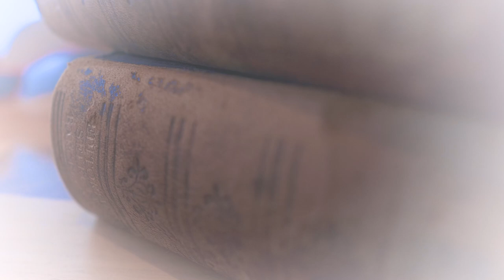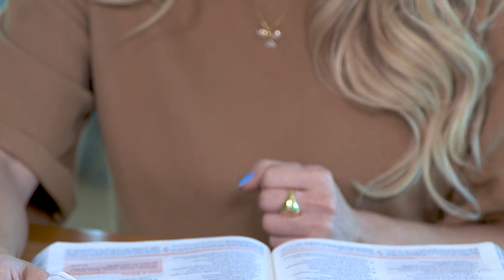PODEROSO APRENDIZADO sobre o que devo falar e ouvir !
Preste atencao nessa mensagem !

DEVOCIONAL KARINA BACCHI ❤️ PROVÉRBIOS 15

PROVÉRBIOS 15:1-33
1 A resposta calma desvia a fúria, mas a palavra ríspida desperta a ira.
2 A língua dos sábios torna atraente o conhecimento, mas a boca dos tolos derrama insensatez.
3 Os olhos do Senhor estão em toda parte, observando atentamente os maus e os bons.
4 O falar amável é árvore de vida, mas o falar enganoso esmaga o espírito.
5 O insensato faz pouco caso da disciplina de seu pai, mas quem acolhe a repreensão revela prudência.
6 A casa do justo contém grande tesouro, mas os rendimentos dos ímpios lhes trazem inquietação.
7 As palavras dos sábios espalham conhecimento; mas o coração dos tolos não é assim.
8 O Senhor detesta o sacrifício dos ímpios, mas a oração do justo o agrada.
9 O Senhor detesta o caminho dos ímpios, mas ama quem busca a justiça.
10 Há uma severa lição para quem abandona o seu caminho; quem despreza a repreensão morrerá.
11 A Sepultura e a Destruição estão abertas diante do Senhor; quanto mais os corações dos homens!
12 O zombador não gosta de quem o corrige, nem procura a ajuda do sábio.
13 A alegria do coração transparece no rosto, mas o coração angustiado oprime o espírito.
14 O coração que sabe discernir busca o conhecimento, mas a boca dos tolos alimenta-se de insensatez.
15 Todos os dias do oprimido são infelizes, mas o coração bem disposto está sempre em festa.
16 É melhor ter pouco com o temor do Senhor do que grande riqueza com inquietação.
17 É melhor ter verduras na refeição onde há amor do que um boi gordo acompanhado de ódio.
18 O homem irritável provoca dissensão, mas quem é paciente acalma a discussão.
19 O caminho do preguiçoso é cheio de espinhos, mas o caminho do justo é uma estrada plana.
20 O filho sábio dá alegria a seu pai, mas o tolo despreza a sua mãe.
21 A insensatez alegra quem não tem bom senso, mas o homem de entendimento procede com retidão.
22 Os planos fracassam por falta de conselho, mas são bem sucedidos quando há muitos conselheiros.
23 Dar resposta apropriada é motivo de alegria; e como é bom um conselho na hora certa!
24 O caminho da vida conduz para cima quem é sensato, para que ele não desça à sepultura.
25 O Senhor derruba a casa do orgulhoso, mas mantém intactos os limites da propriedade da viúva.
26 O Senhor detesta os pensamentos dos maus, mas se agrada de palavras sem maldade.
27 O avarento põe sua família em apuros, mas quem repudia o suborno viverá.
28 O justo pensa bem antes de responder, mas a boca dos ímpios jorra o mal.
29 O Senhor está longe dos ímpios, mas ouve a oração dos justos.
30 Um olhar animador dá alegria ao coração, e as boas notícias revigoram os ossos.
31 Quem ouve a repreensão construtiva terá lugar permanente entre os sábios.
32 Quem recusa a disciplina faz pouco caso de si mesmo, mas quem ouve a repreensão obtém entendimento.
33 O temor do Senhor ensina a sabedoria, e a humildade antecede a honra.